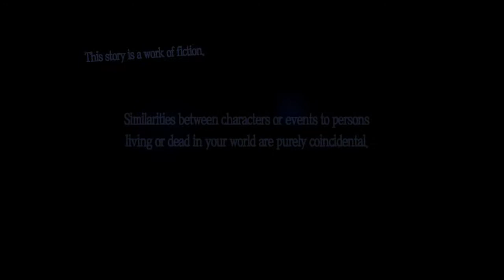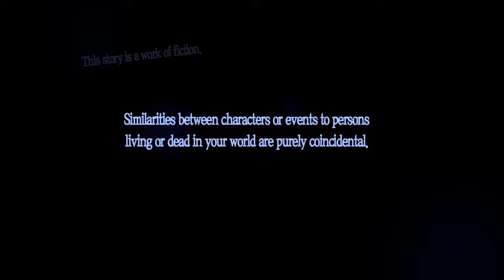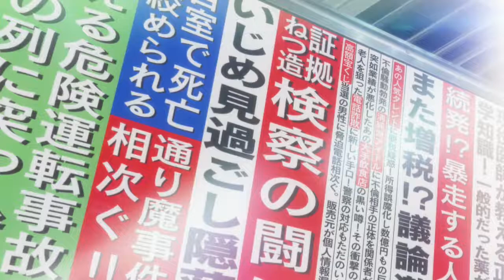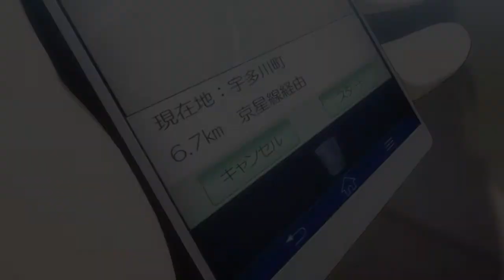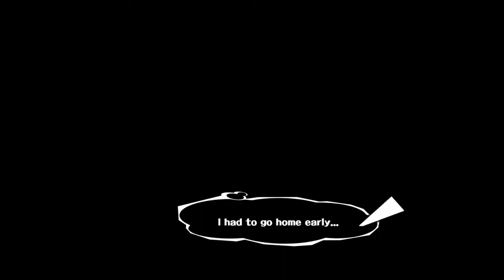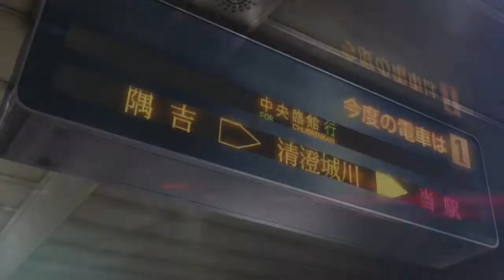Persona 5 ep. 1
On this episode:
We start the game, we get sued for helping a lady and then we have to move to Tokyo we're everyone is being assholes even though they don't know me, wtf?